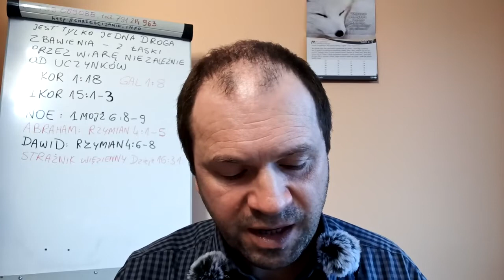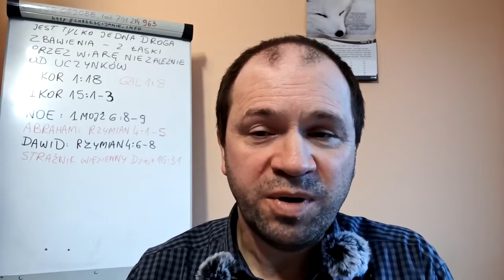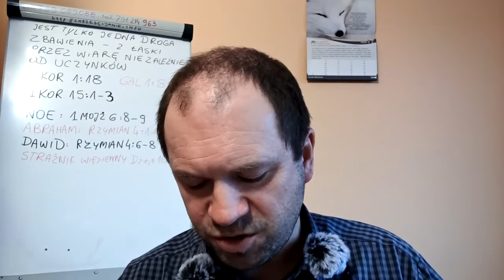40 powodów dla których NIE jestem świadkiem Jehowy cz 21 z 40 świadek Jehowy świadkowie strażnicy